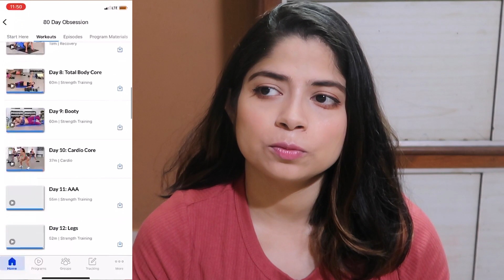HOW I LOST 16LBS IN LESS THAN 2 MONTHS | HOW TO LOSE WEIGHT FAST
I lost 16 lbs in less than 2 months, without any strict diet.